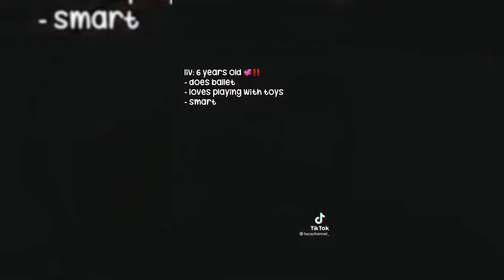*15 MINUTES* of Toca Life World Aesthetic Tiktok Compilation 🌻💖🧡 House Tours, Routine, Roleplays!